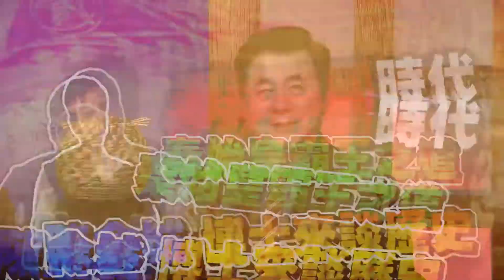【客家文化歷史典故 】春秋戰國時代 五，秦國世系演變、秦始皇霸王之道，文化大學歷史系陳金城教授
【客家文化歷史典故 】春秋戰國時代 五

秦國世系演變：秦孝公變法，秦昭襄王

秦趙長平之戰

秦始皇年僅13歲即位

秦始皇病死沙岳，少子胡亥傳位，霸王之道

講師：文化大學歷史系陳金城教授